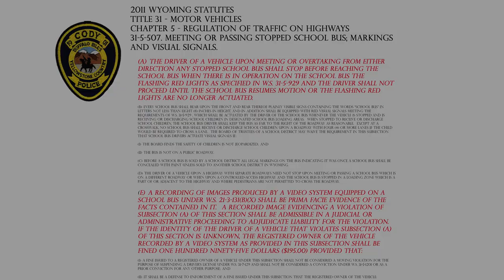School Bus Stop Arm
The Cody Police Department is asking everyone to be cautious and alert around school busses.